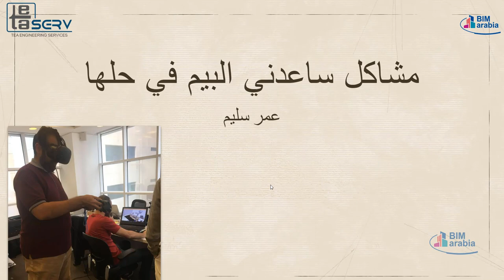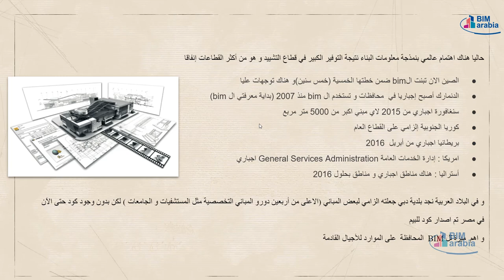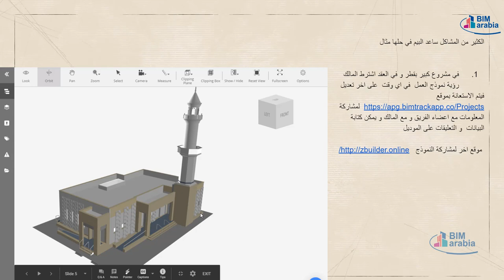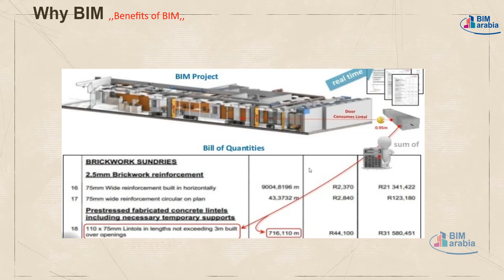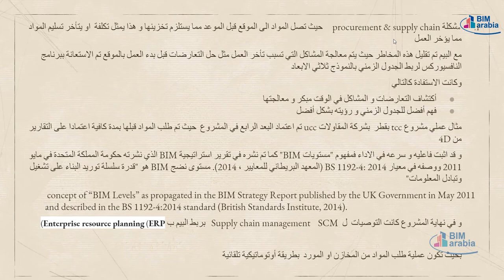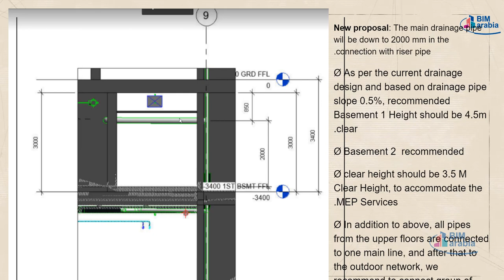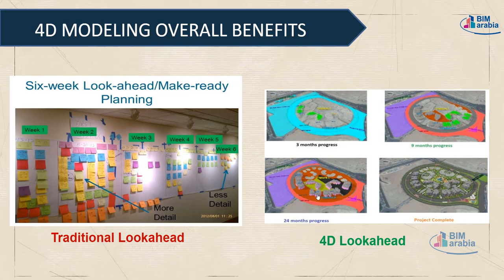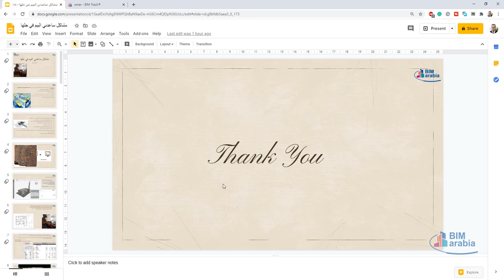مشاكل ساعدني البيم في حلها